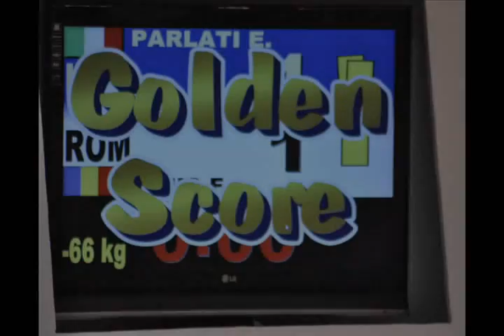Judo 2009 Paks -66kg Parlati E (ITA) - Timis F (ROM) - Junior Atom Cup